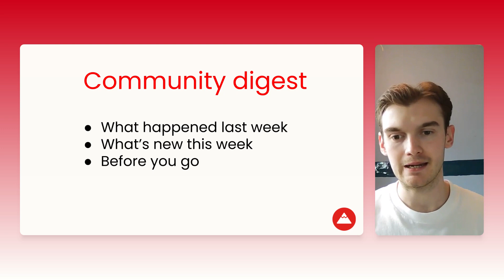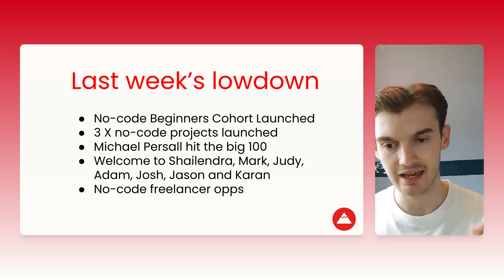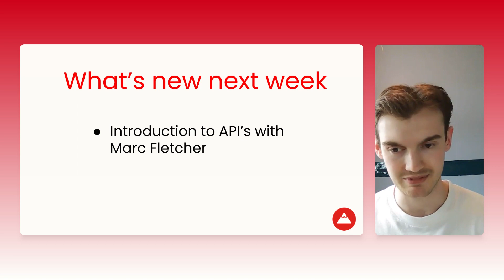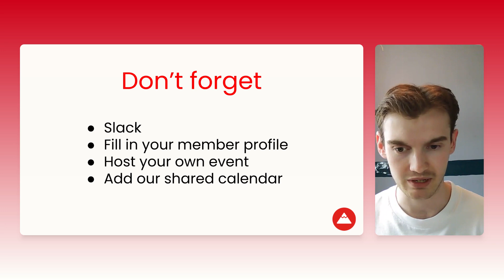100DaysOfNoCode Weekly Digest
Hey everyone! Here's a super quick rundown of what happened last week and what to look forward to next week. Let's go!